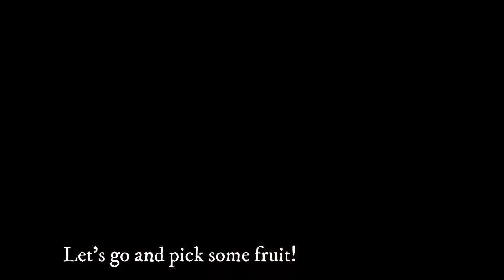Summer garden in the Ukrainian village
Real Deep Ukraine Village Life

LIFE IN UKRAINE. Surviving cold winter in a small Ukrainian village.

🌹 ✩ Support Me! ✩

✭ Bitcoin - bc1qa3cwa2787ez7x4khm9fxcwgqzpp3fzx89sk2a8

This channel is your motivation to visit Lviv, Kiev and feel cheered and comfortable in Ukraine.